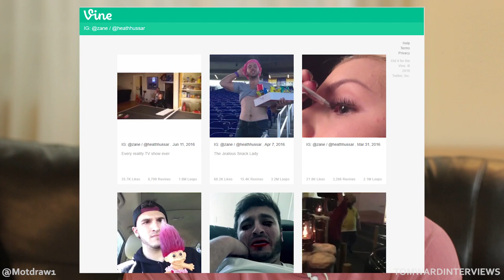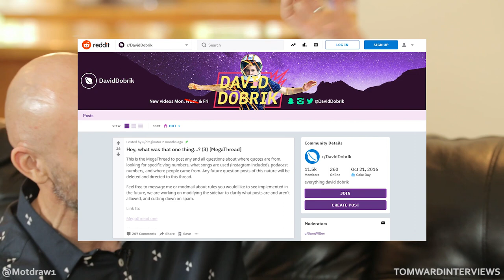Is Zane Hijazi Really Who You Think He Is? | The Tom Ward Show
Make sure you check out my Patreon, where you can: Get a shout out in a video, have access to a live feed so you can see the videos weeks before they post. You can even have a Skype call with me to talk about growing your socials, influencer marketing and more. Check it out:)

I want to give a special shout out to this week's sponsor Pet Canva! They make artwork out of that special pet in your life. They make everything form canvas wall art to blankets to cell phones and more with your pet's image on it. So check them out on Instagram

This week I sat down with Zane and we talked about everything from growing up in a mixed religion household to who the hottest member of the Vlog Squad is. It was a fun one!

Follow Zane Hijazi